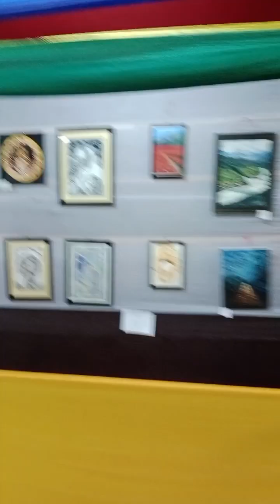শান্তিনিকেতনের পৌষ পার্বণ মেলা এবার বালুরঘাটে। সংকেত ক্লাব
video is for educational purpose only.Copyright Disclaimer Under Section 107 of the Copyright Act 1976, allowance is made for "fair use" for purposes such as criticism, comment, news up reporting, teaching, scholarship, and research.